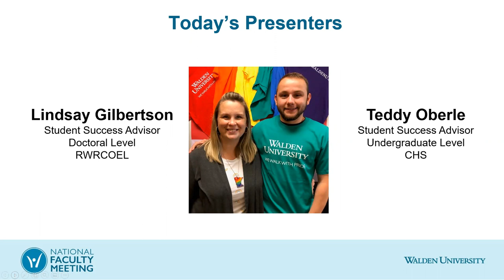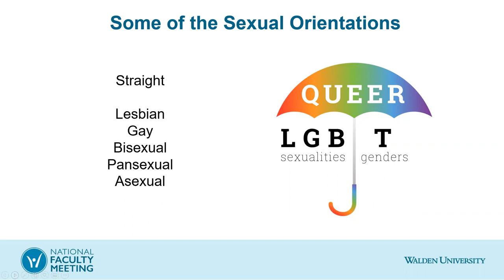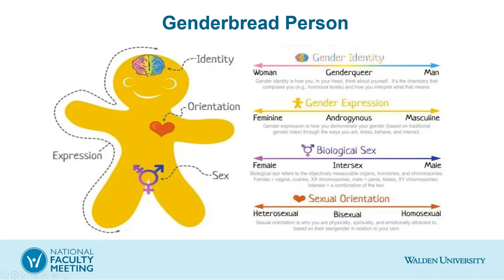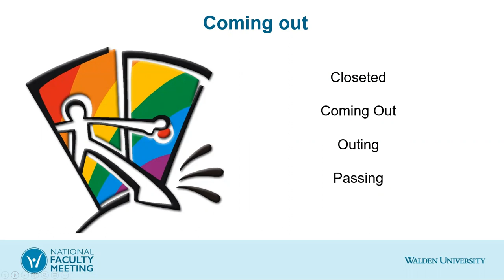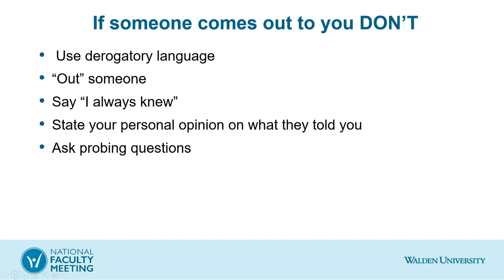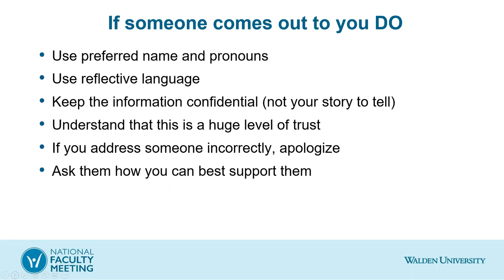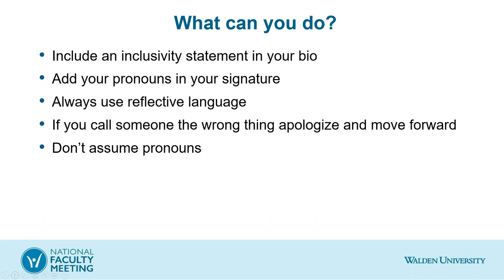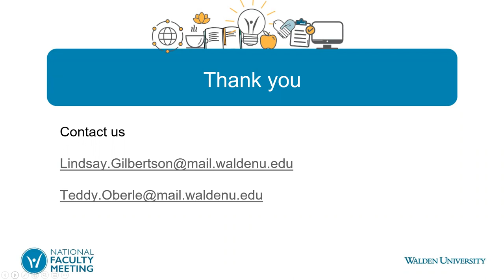Safe Space Training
Join this interactive training to further your understanding of the LGBT community and ways to support our mission of promoting social change. You’ll hear from two experienced staff members and learn effective ways to enhance communication with our students and staff in this community by using neutral and comfortable language for all. This session reminds us all to approach our students and colleagues with an open mind and a willingness to commit to creating an environment where everyone feels comfortable in a “safe space” to be their true self.